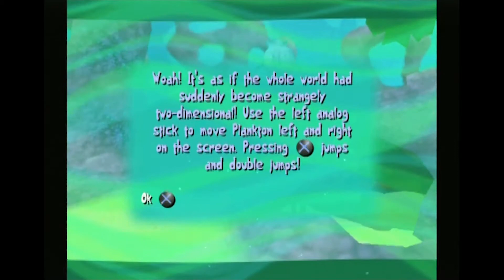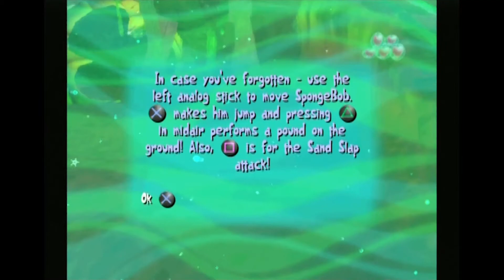Logan’s Creature from the Krusty Krab Mini-Commentary